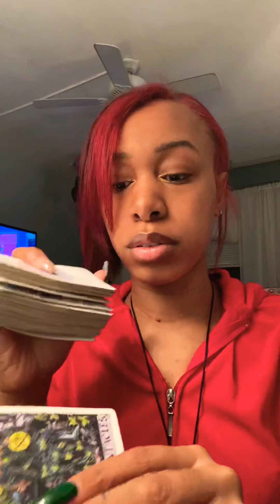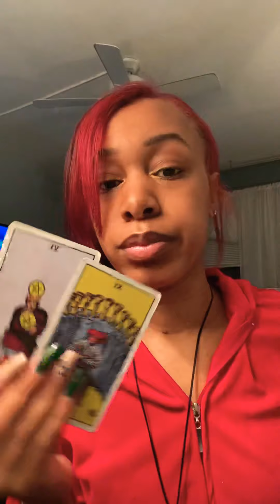Cancer ♋️ Things are moving fast (quick check in)